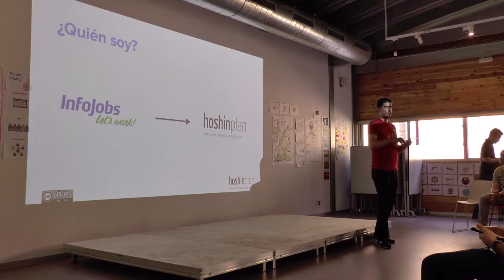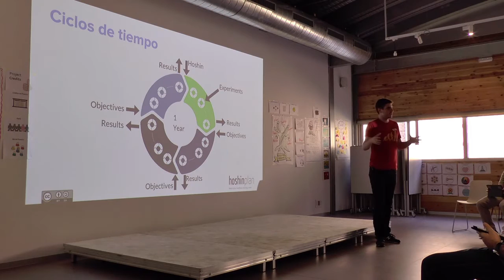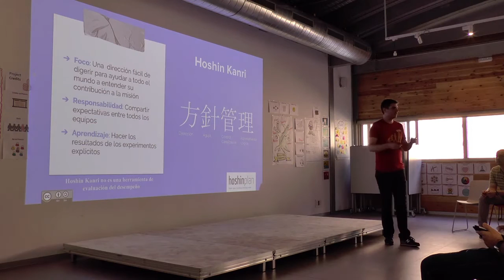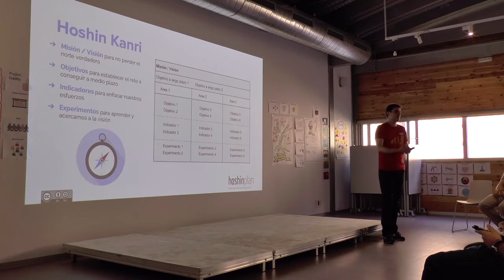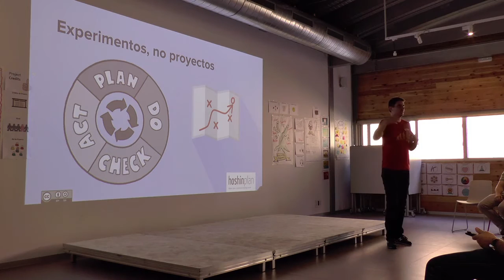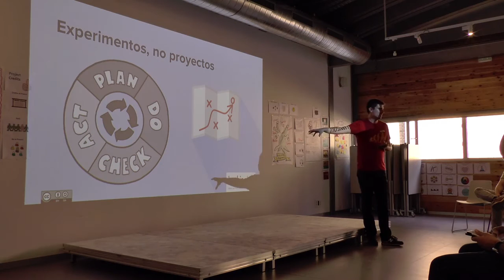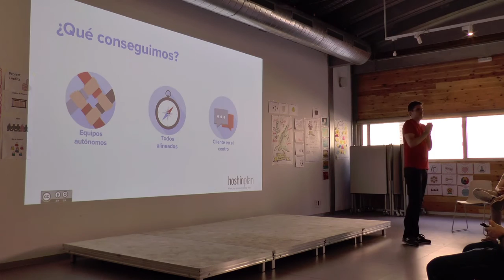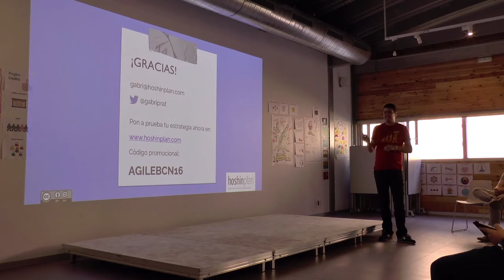Strategy Kata con HoshinPlan - Gabriel Prat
Charla en el Meetup de Barcelona, Junio 2016, con motivo del curso de Management 3.0